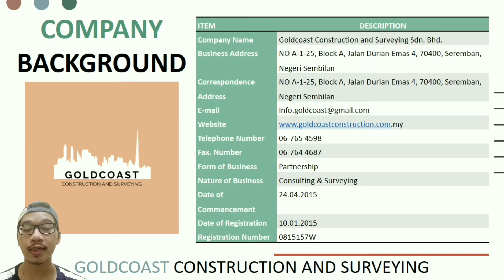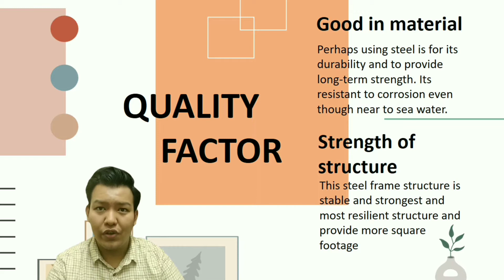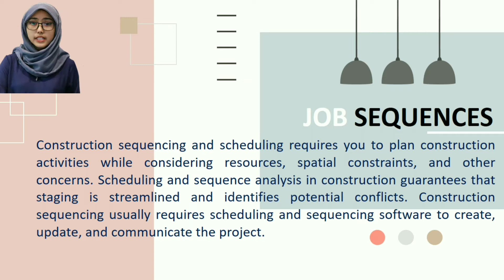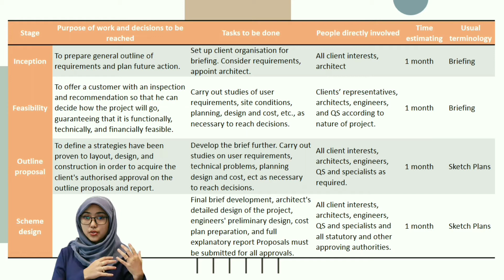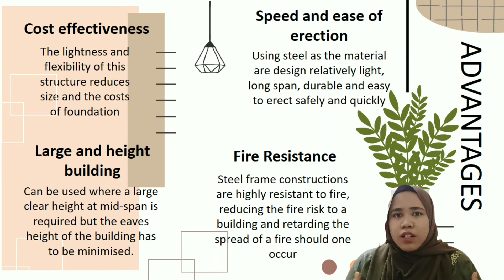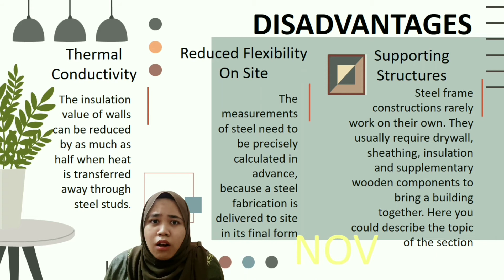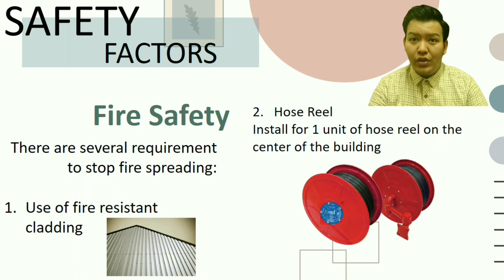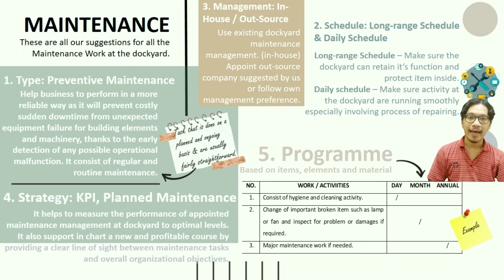Lumut Dockyard Proposal BSR552 : Portal Frame (MANSARD)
BSR 552 CONSTRUCTION TECHNOLOGY I

Prepared By:
AHMAD IBRAHIM BIN SAMSUDIN | 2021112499
MUHAMMAD FARIS ASHMAN BIN ISAHAK | 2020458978
ABQARI HISAN BIN AKMAL NADZIM | 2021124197
SITI NUR ATHIRAH BINTI MOHD JUHARI | 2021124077
SITI NURMARLINA BINTI KAMARUDDIN | 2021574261